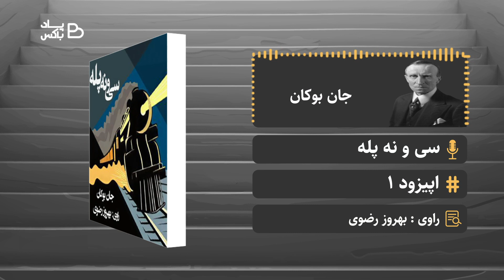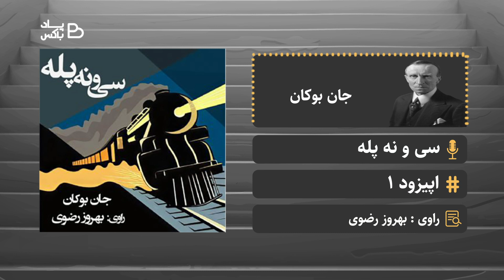کتاب صوتی سی و نه پله - قسمت اول | The Thirty-Nine Steps Audio Book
کتاب صوتی سی و نه پل - قسمت اول

اپیزود 1

در ماه می سال 1914، اروپا بسیار نزدیک به جنگ است و جاسوسان در همه جا حضور دارند. «ریچارد هنی» به تازگی از «رودسیا» به لندن بازگشته تا زندگی جدیدی را آغاز کند، اما اتفاقی همه‌چیز را تغییر می‌دهد.
راوی در حال رفتن به خانه‌ی خود، مردی از همسایگانش را دم در منتظر می‌بیند. مرد اجازه خواست داخل خانه‌ی او شود و اسراری را برایش فاش کند. در خانه، مرد به راوی گفت: کسانی می‌خواهند نخست‌‌وزیر یونان را که برای شرکت در یک کنفرانس به لندن می‌آید، گیر بیاندازند و اضافه کرد که اگر او گیر بیوفتد، فاشیست‌ها قدرت می‌گیرند. حالا می‌خواهند مرا هم از بین ببرند. چون از ماجرا اطلاع دارم.
راوی از حرف‌های مرد همسایه تعجب می‌کند و به فکر فرو می‌رود. در عین حال منتظر شنیدن بقیه‌‌ی حرف‌های مرد همسایه است. راوی یک روز وقتی وارد خانه‌اش شد، دید همسایه‌اش را به قتل رسانده‌اند. او همسایه‌اش را در اتاقش مخفی کرده بود تا او را از کشته شدن در امان نگه دارد. او دچار اضطراب و وحشت شد و نمی‌دانست چه کند!
فکرهای گوناگون از سرش گذشت و تصمیم گرفت هرطور شده ماجرای او را دنبال کند. از طرفی احتمال داشت که خود او را هم به قتل برسانند. افسوس می‌خورد که چرا در این مورد چیزهای بیشتری از همسایه‌اش نشنیده است.
او پس از کشته‌‌شدن همسایه‌اش فرار کرد تا بتواند نقشه‌های او را عملی کند. مطمئن بود دشمنان همسایه‌اش در پی او نیز هستند. چون می‌دانستند که همسایه‌اش همه‌‌ی رازهایش را به او گفته است. راوی در پی پیداکردن سرنخ‌های نقشه برای ترور نخست‌‌وزیر، از فرماندهان درجه‌‌اول کشور درخواست دفترچه‌‌ی راهنمای سواحل انگستان را کرد و ...

درباره‌ی کتاب:
رمان «سی‌‌ونه پله» یکی از معروف‌ترین رمان‌های کلاسیک در حیطه‌‌ی ادبیات جاسوسی ـ معمایی نوشته‌ی «جان بوکان»، نویسنده‌ی اسکاتلندی، است. کتاب در اصل به‌‌عنوان پاورقی در «مجله‌‌ی بلک‌وود» در ماه‌های اوت و سپتامبر 1915 چاپ شد. اکتبر همان سال انتشارات «ویلیام بلک‌وود و پسران» در ادینبرو تصمیم گرفتند که این پاورقی‌ها را به شکل رمان گردآوری کنند. نام کتاب برگرفته از جمله‌‌ی اسرارآمیزی است که افسر آلمانی آن را اولین‌بار می‌گوید و قرار است کلید حل معما به دست ریچارد هنی باشد.
«سی‌‌ونه پله» از اولین رمان‌هایی است که در آن قهرمان «مرد دائم درحال فرار» است که بعدها به‌عنوان یکی از دستمایه‌های اصلی سینمای هالیوود مورداستفاده قرار می‌گیرد. این رمان منبع اقتباس فیلم‌های زیادی بوده است که معروف‌ترین آن‌ها «39 پله» ساخته‌‌ی «آلفرد هیچکاک» است که سال 1935  ساخته شد. از بازیگران آن می‌توان به رابرت دونات، پگی اشکرافت و جان لوری اشاره کرد.
همچنین سریالی با نام «ماجراهای ریچارد هنی» در سال 1978 براساس این کتاب و شخصیت اصلی آن ساخته شده است.

جان بوکان، زاده‌‌‌ی 26 آگوست 1875 و درگذشته‌‌ی 11 فوریه‌‌ی1940، رمان‌نویس، روزنامه‌نگار، زندگی‌‌نامه‌‌‌نویس، تاریخ‌نگار و سیاست‌مدار اسکاتلندی بود. بوکان پس از فعالیتی اندک در دنیای حقوق، هم‌زمان به نویسندگی، سیاست و دیپلماسی روی آورد و چند سال را به‌‌عنوان مشاور در مستعمرات مختلفی در جنوب آفریقا گذراند. در دوران جنگ جهانی اول، نماینده‌ی انگلستان در فرانسه بود و در سال 1927 به نمایندگی مجلس انتخاب شد. در سال 1935 از طرف پادشاه انگلستان به سمت فرمانداری کل کانادا منصوب شد. از تألیفات او، تاریخ جنگ جهانی اول در 24 جلد است. جان بوکان به دلیل بیماری دئودنال در سال 1940 درگذشت.

نویسنده: جان بوکان
راوی: بهروز رضوی
قالب: روایی

The Thirty-Nine Steps Audio Book - Episode 1

In late May 1914, when World War I is imminent in Europe, Richard Hannay returns home to London after having lived and worked in Rhodesia as a mining engineer. One night, his neighbour, an American who claims to be in fear for his life, asks if Hannay can let him in.
The man, named Franklin P. Scudder, is a freelance spy, and reveals that he has faked his own death with a corpse in his flat. Scudder claims to be following a ring of German spies called the Black Stone who are trying to steal Britain's naval defense plans for the outbreak of war and are also after him. Hannay, convinced of his honesty, lets Scudder hide in his flat. Police discover the fake suicide, but suspect nothing. Nonetheless, Hannay finds Scudder murdered in his flat a few days later. Feeling now bestowed with the responsibility to foil the plot, as well as in mortal danger himself, Hannay takes up Scudder's encoded little notebook and escapes his apartment under watch by the plotters by disguising himself as the milkman the next early morning...

The novel has been adapted many times, including several films and a long-running stage play. In 2003, the book was listed on the BBC's The Big Read poll of the UK's "best-loved novels.

John Buchan, was a Scottish novelist, historian, and Unionist politician who served as Governor General of Canada, the 15th since Canadian Confederation.

Author: John Buchan
Narrator: Behrouz Razavi
Format: Narrative

All the rights of this video belong to the creator of this channel and can only be published on this channel.